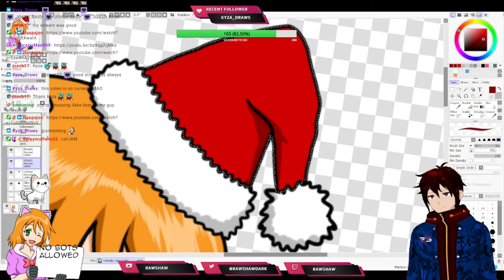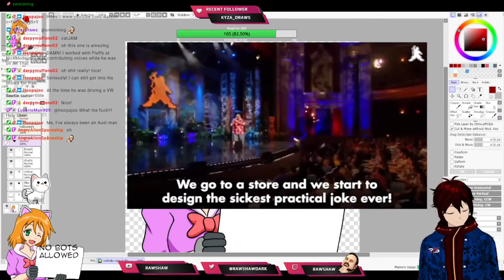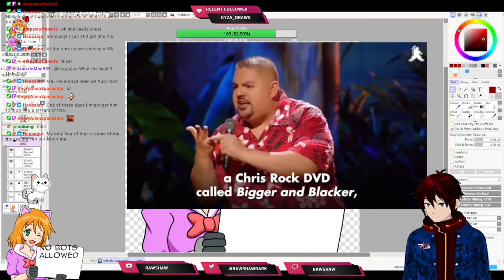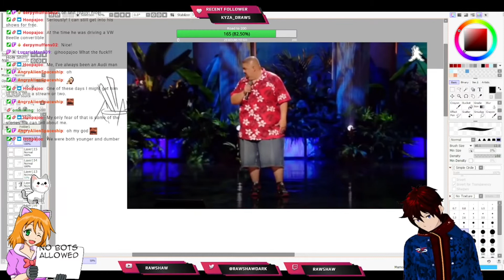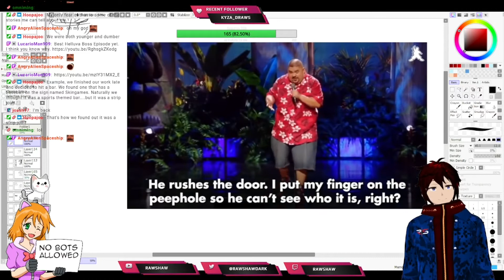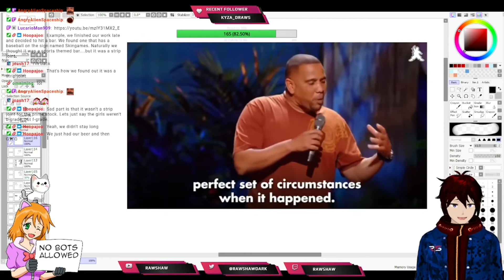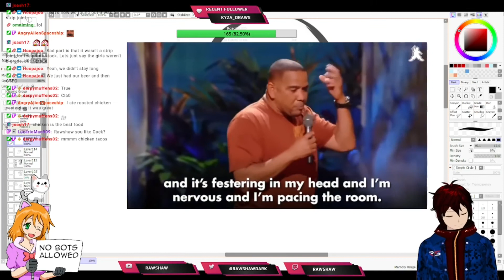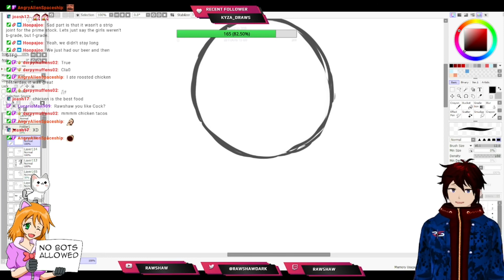The gift basket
[EN|MY] [Rawshaw] Mediashare Monday and sketches (29/11/2021): 00:28:21